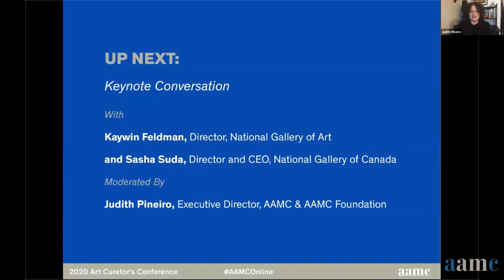2020 Art Curators Conference: Keynote Conversation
Kaywin Feldman, Director, National Gallery of Art and Sasha Suda, Director and CEO, National Gallery of Canada, moderated by Judith Pineiro, Executive Director, AAMC & AAMC Foundation